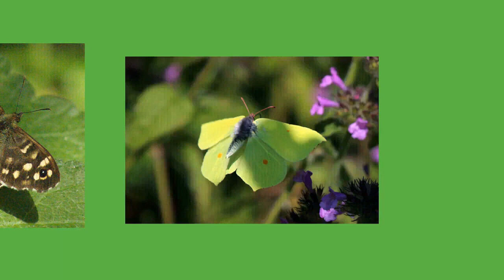Draw My Life Butterflies